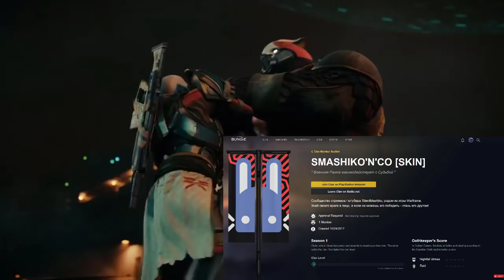Warframe | АНОНС | Смотрим Destiny 2 на Твиче в 21:00